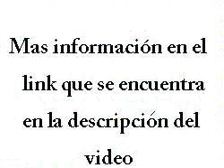vendo terreno en mar azul vendo terreno en mar azu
vendo terreno en mar azul vendo terreno en mar azul el terreno se encuentra sobre la calle numero 42 entre vin a del mar y punta del indio, 6 cuadras del mar, y a 4 cuadras de la calle principal mar del plata. manzana numero 348, lote 24. las medidas son de 15m por 22,5m el precio de venta es de us 28000. el terreno se encuentra escriturado y sin deudas, no hay gastos de comisio n por la venta ya que soy el duen o. publique fotos del terreno, de las casas de enfrente, la de al lado y de la cuadra siguiente cualquier consulta mi celular es 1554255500 leonardo vendo terreno en mar azul us 28.000,00